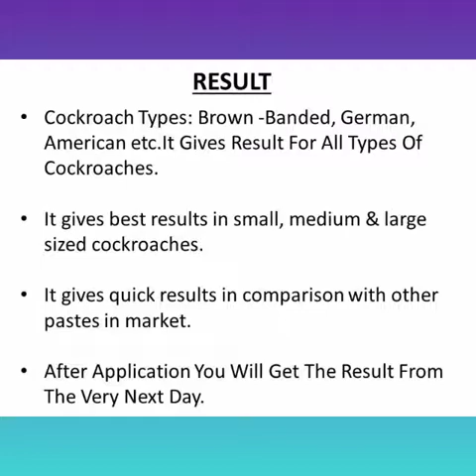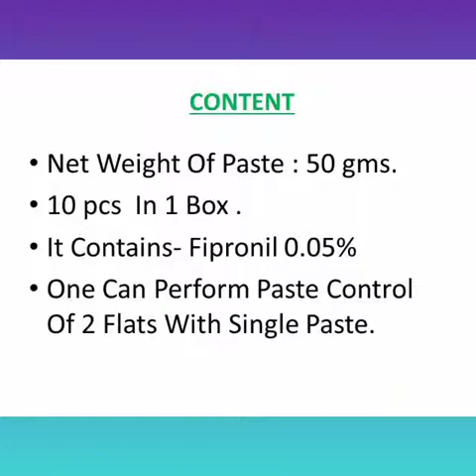DOT KILL COCKROACH PASTE INTRODUCTION | PRODUCT USE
India's Best Cockroach Killer Gel i.e " Dot Kill Cockroach Paste". It is the Best Product & Easy To Use. After Application You Will Get The Result in 2-3 Days. In This Video We have Mentioned All The Needed Things.